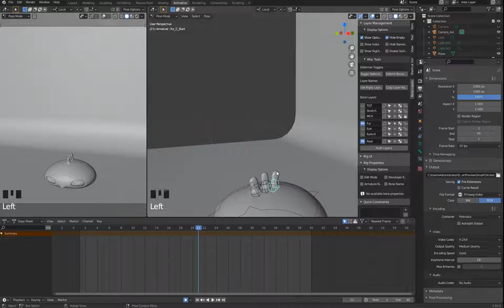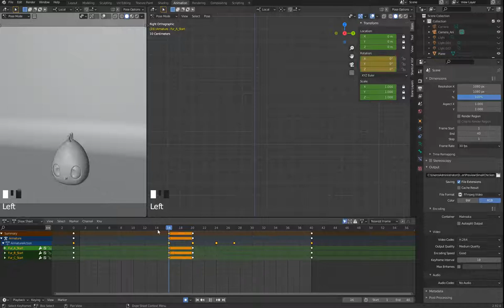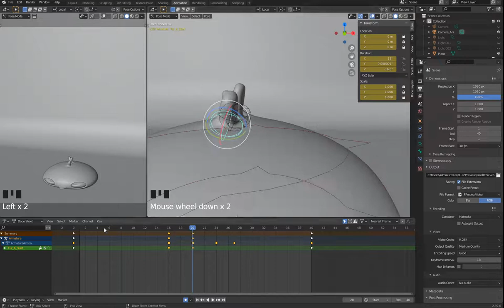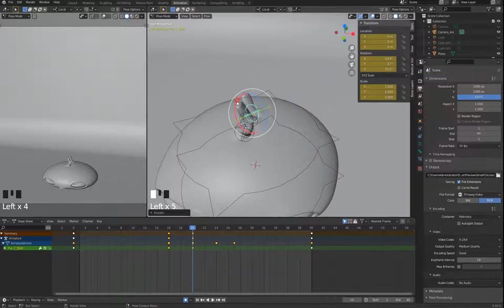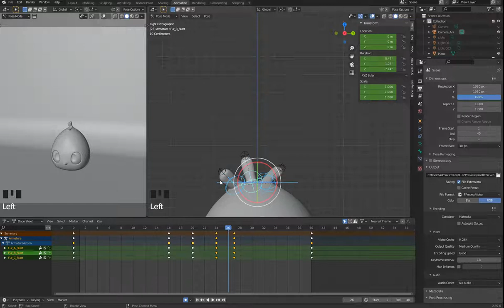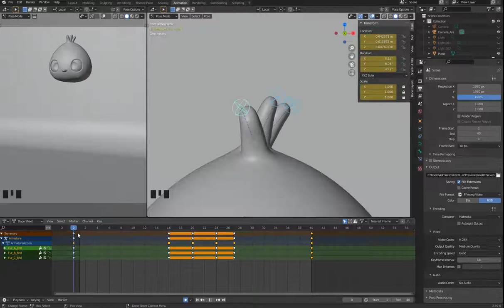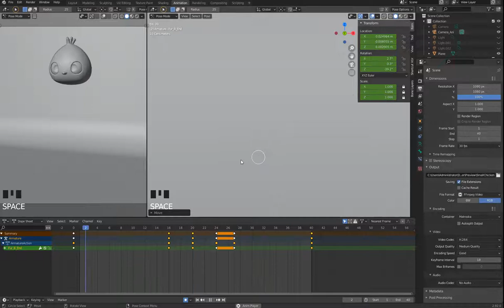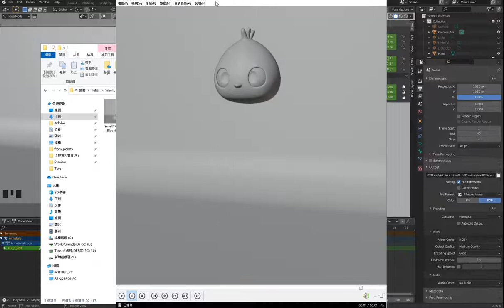雞家族系列 小雞篇 4 5 動畫 DopeSheet_Hair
動畫 次要動作